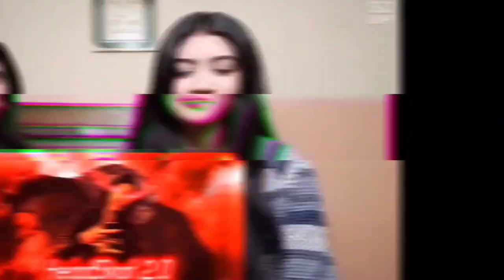Our reaction on "KALAASTAR" | Honey 3.0 | Yo Yo | Honey singh & sonakshi sinha | zashi reacts